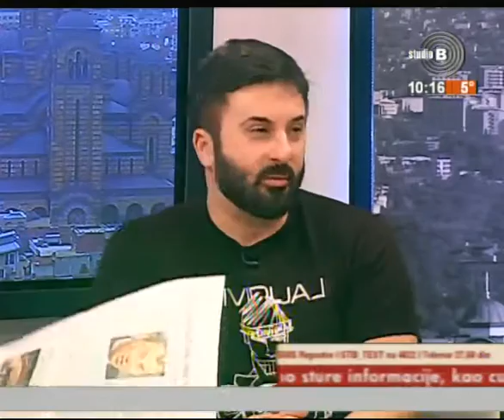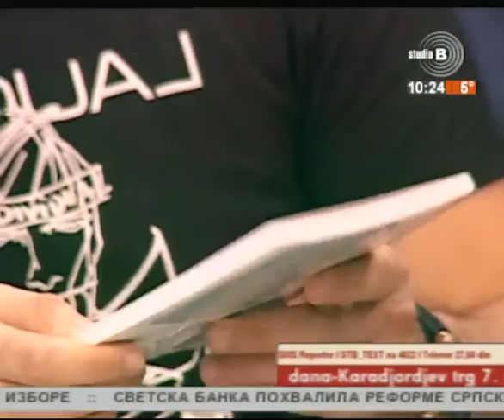Prelistavanje StB - gost Bata Spasojević modni kreator [04.03.2016]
voditelj Vladimir Đoković, domaćin Dragana Ćosić -